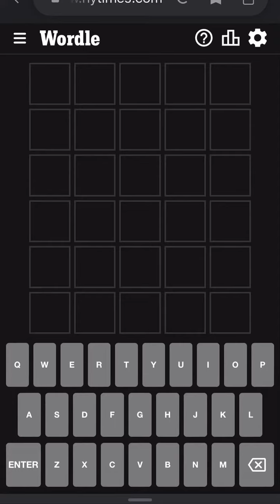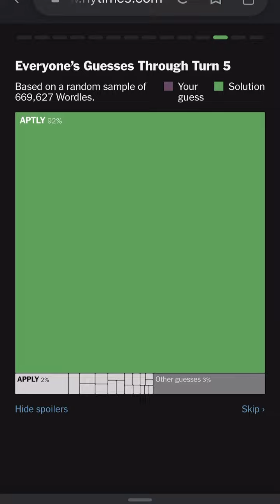Wordle October 31st, 2022 (HAPPY HALLOWEEN)